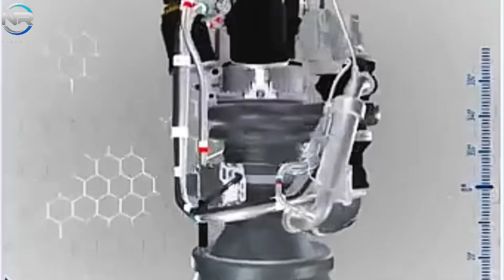Elon Musk Discovers Unexpected Things Why This Happened All Revealed After SpaceX Flight 8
during Flight 8, it was undoubtedly a feat. Despite the controversy surrounding it, the B-15’s successful landing remains undeniable. What lies ahead? How will SpaceX advance, improve, and optimize the B-15? The most important question, can it soar once again. Let’s dive deeper, in today’s episode of NR STUDIO. SpaceX has undeniably heightened the anticipation by recently sharing a series of captivating footage, images, and videos on social media, meticulously highlighting every exhilarating moment of the B-15’s activation, liftoff, and near-perfect landing. It was truly captivating. The entire sequence of events was seamless and engaging, culminating in the final moment of the rocket booster being deftly caught by a chopstick. It appears that SpaceX has attempted this feat on several occasions before. At this point, one can confidently say that they have mastered the technique. However, what made this achievement even more remarkable was the far less turbulent journey the B-15 took compared to the previous two boosters that successfully completed their landings. The B-15 did not suffer any significant engine damage, only experiencing a small fire at the end of the flight. The B-15 suffered the loss of one engine; however, it managed to reignite just in time for a safe landing. The B-15, however, faced a greater obstacle. It suffered two engine failures, with only one successfully reignited. This introduction of suspense heightened the experience for the audience; however, despite the obstacles, the B-15 managed to complete a perfect ending. This milestone marked the third successful landing of a Starship booster, which achieved the remarkable feat of securing two consecutive landings in just seven weeks. A reflection of the rapid progress SpaceX has made in perfecting its landing methodology. What will happen to the B-15? On launch day, about an hour after landing, the booster’s boom was carefully positioned onto the OLM. Simultaneously, the booster’s transport bay was strategically positioned, ready to receive the returning hero. By that evening, the B-15 was on its way to the launch site. Then, on March 7, the booster was officially undocked from the OLM and positioned onto the transport bay. The boom was retracted, marking the start of its next journey. As per the Road Closure schedule, B-15 began its journey at approximately 11:30 PM Central Time, en route to the production site, where it was eventually positioned within Mega Bay. B-15 will undergo a comprehensive evaluation to assess its current condition.